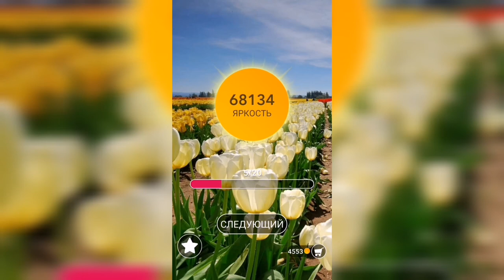Word / Слово Крест: Поиск русского кроссворда / Уровень 1675